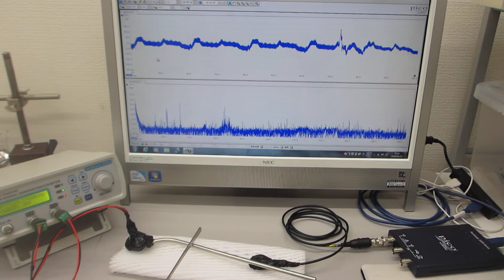叩いて（低周波刺激で）超音波を利用する（超音波システム研究所）